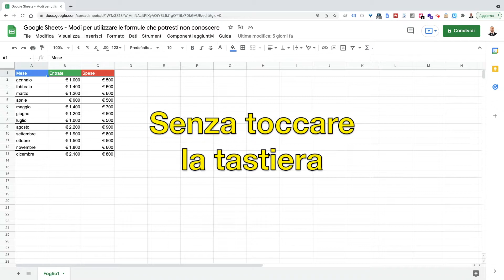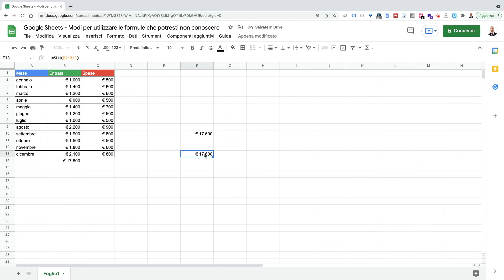4 Metodi per utilizzare le Funzioni in Google Sheets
In questo video voglio mostrarti 4 modi per utilizzare una funzione nei Fogli di Google, che ti consentiranno di effettuare i tuoi calcoli anche senza mettere mano alla tastiera. Ti potranno essere utili per velocizzare le tue attività.

Per praticità utilizzerò la funzione SOMMA negli esempi. Di sicuro avrai già avuto modo di provarla, sui Fogli di Google o nei file Excel, ed il suo scopo è decisamente intuitivo.
In questo tab ho un ipotetico elenco di entrate e spese mensili.
Se volessi applicare la funzione SOMMA per conoscere il valore complessivo delle entrate il passaggio più comune che molti fanno è quello di scrivere la funzione direttamente all’interno della cella desiderata =SOMMA(, selezionare il range di celle di interesse e premere Invio.

Esistono tuttavia altri metodi per ottenere il risultato che sono meno soggetti ad errore umano in quanto evitano qualsiasi forma di scrittura.
Per questa ed altre funzioni base, potrei cliccare su Esplora nell’elemento in basso a destra. Si aprirà una barra laterale. Selezionando il range di celle da sommare compariranno alcune formule preconfigurate, tra le quali appunto la somma. Basterà trascinare quel campo nella cella desiderata e apparirà il totale. Stesso risultato visto in precedenza ma ottenuto con il drag & drop, senza bisogno di scrivere niente sulla tastiera.

Altro modo per ottenere la somma senza digitare alcun carattere lo si può ottenere posizionando il cursore nella cella dove si vuole che compaia il risultato, per poi cliccare sull’icona delle funzioni (non deve trarre in inganno il simbolo della sommatoria poiché dalla combobox che si espande è possibile selezionare qualsiasi tra le funzioni disponibili) e, nel nostro caso, cliccare su SOMMA. A questo punto basterà selezionare il range di interesse e premere Invio, oppure se non vuoi proprio toccare minimamente la tastiera, dopo la selezione dell’intervallo di celle puoi cliccare nella casella dedicata al nome della cella, ed il totale comparirà.
La stessa identica procedura può essere effettuata anziché dall’icona delle Funzioni, dal menu Inserisci → Funzione, e il combobox che si aprirà sarà il medesimo appena visto.

Nei prossimi video vedremo le funzioni più utilizzate come IMPORTRANGE, CERCA.VERT, FILTER, QUERY, DATE, CONDIZIONI e come applicarle a casi reali.

Lasciami un commento per qualsiasi dubbio, curiosità o suggerimento sulle formule dei Fogli di Google e ci vediamo al prossimo video, ciao :)